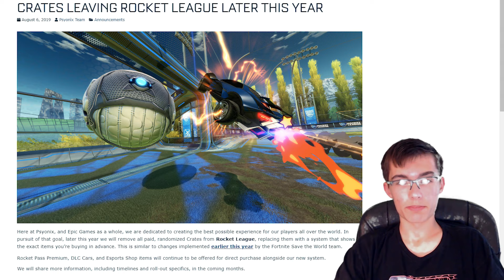Goodbye Rocket League Crates...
Today I talk about the changes coming to Rocket League. Some of the news is sad, but it’s also very exciting!